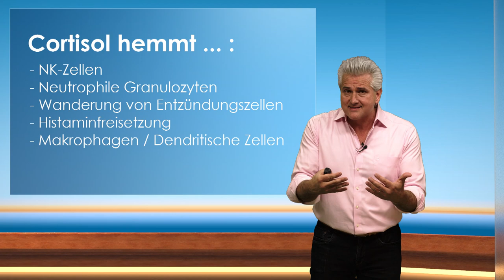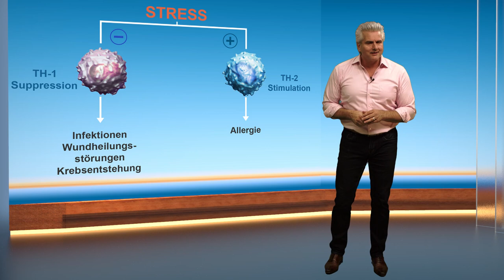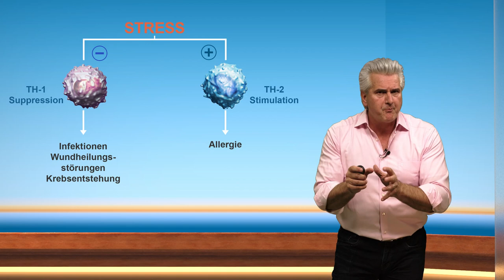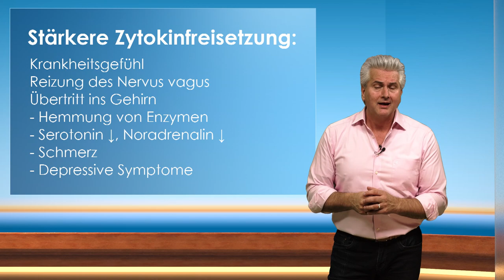Was macht Stress mit dem Immunsystem│Dr. Dr. Damir del Monte│Wissenschaft & Praxis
Psychische Belastungen führen zu einer Überaktivierung des Stress-Systems. Der damit einhergehende TH1/TH2-Shift schwächt u.a. unsere Immunabwehr gegen Viren.
Dr. Dr. Damir del Monte beschreibt diesen Prozess anschaulich und verständlich und legt dar, weshalb Anti-Panik-Videos nottun.

▬  Zum Format ▬▬▬▬▬▬▬▬▬▬▬▬▬▬▬▬▬▬▬▬▬
Wissenschaft & Praxis – In dieser Video-Reihe stellen wir aktuelle Ergebnisse und Erkenntnisse der Gehirn- und Humanmedizin-Forschung vor und setzen sie in Beziehung zu praktisch-therapeutischen Konzepten und Methoden. Ferner betrachten wir neue Trends und Entwicklungen und bemühen uns um eine Reflexion und Einordnung. Schließlich präsentieren wir spannendes medizinisches und neurobiologisches Grundlagenwissen, das Impulse für die Praxis, wie auch für das „normale Leben“ setzen möchte.

▬Lecturio▬▬▬▬▬▬▬▬▬▬▬▬▬▬▬▬▬▬▬▬▬▬▬